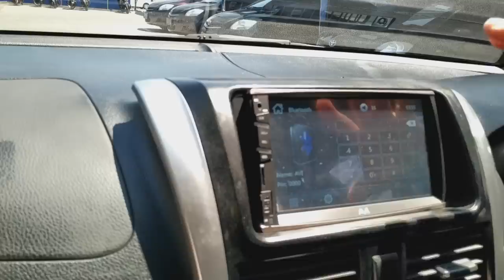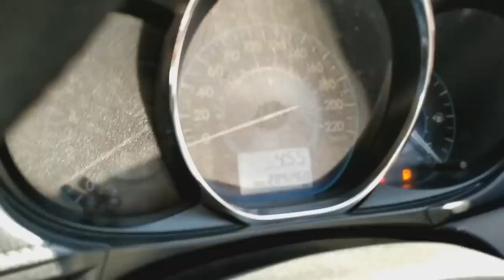Kirim vios limo Gen3 ke Bojonegoro, MOGOK!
Terimakasih untuk kawan - kawan yang ada di Bojonegoro dan Jawa Timur tentunya karena sudah cukup banyak melakukan pembelian unit vios limo ex taksi kami. Kami selalu berupaya menyiapkan unit yang terbaik untuk kalian. Memang pada akhirnya ada juga unit yang mengalami kendala saat kalian gunakan bahkan bisa mengalami kendala saat kami kirim. Kami mohon maaf yang sebesar - besarnya karena masih ada kekurangan dan komitmen kami adalah memberikan pelayanan yang yang membuat kalian merasa aman.
Untuk kalian yang sudah membeli unit di kami jangan putus komunikasi dengan kami, jika unit ada kendala silahkan dikomunikasikan, Kami selalu siap menjadi teman konsultasi.

Untuk mendapatkan info terbaru dari kami silahkan mengikuti acount medsos kami di:

Fb Fan Page ViosLimo